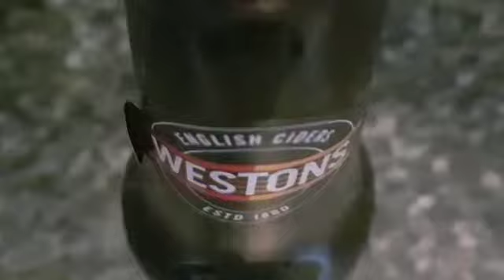I drink alone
Most of the time i drink alone..But in moderation.